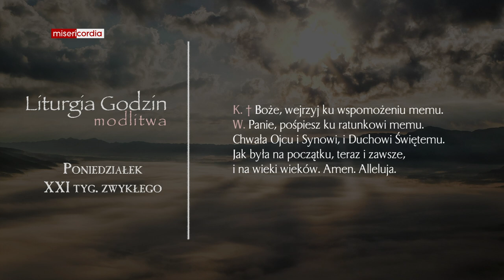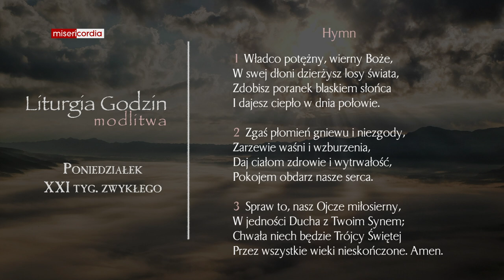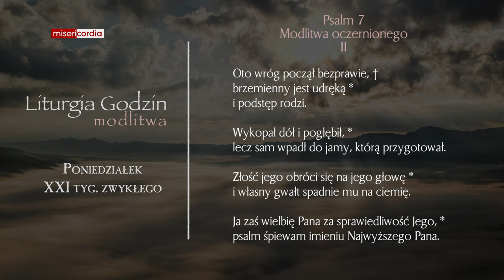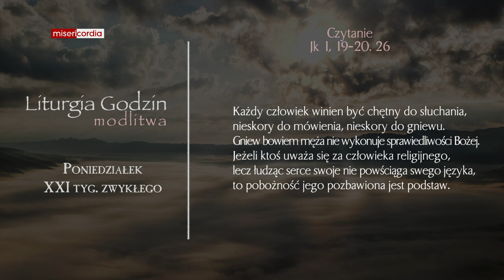Liturgia Godzin | Modlitwa Południowa | Poniedziałek, XXI tyg. zwykłego